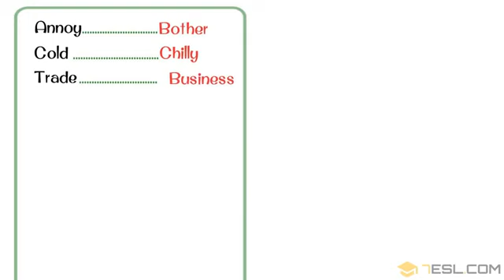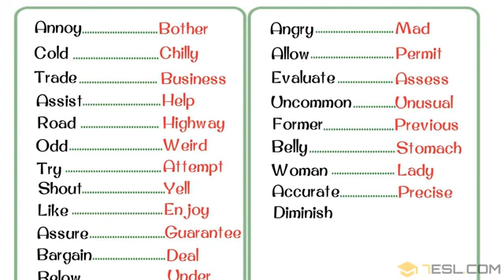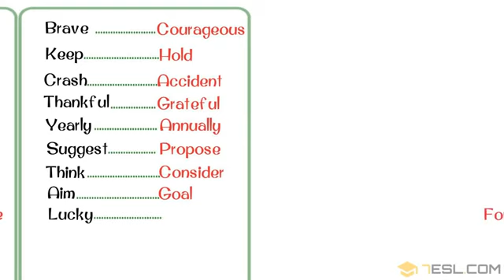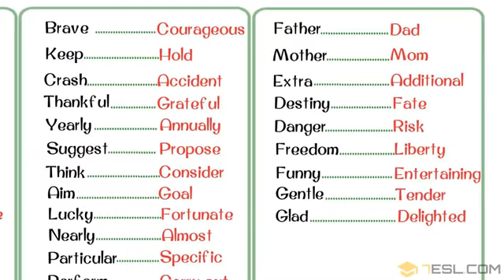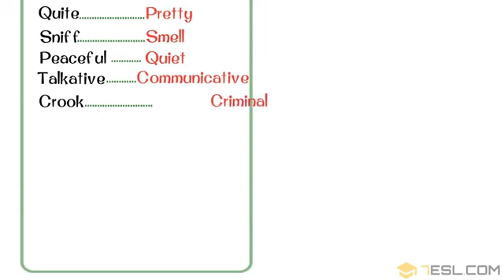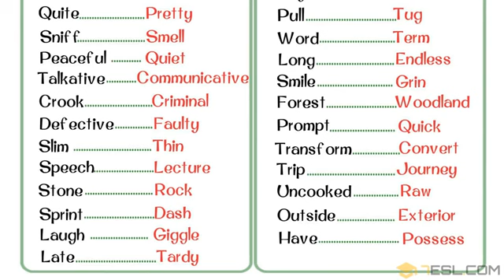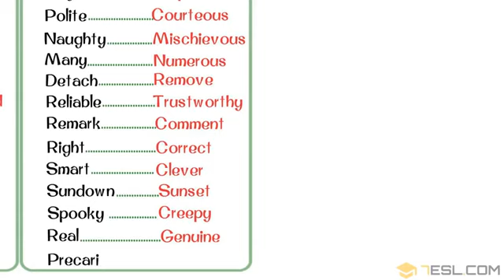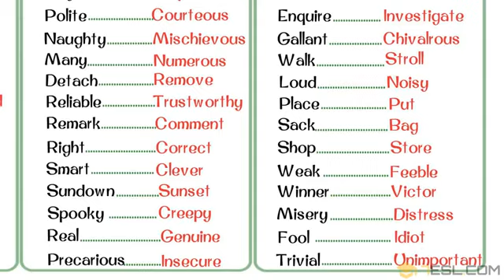SYNONYMS 120+ Common SYNONYMS to Improve and Expand Your English VOCABULARY Part II